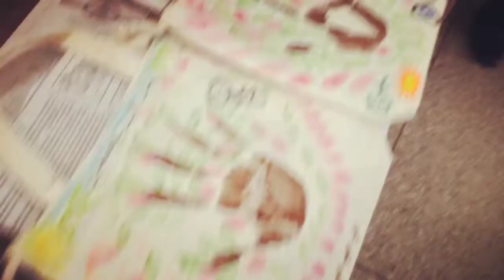岐阜ボランティアサークル モロッコ訪問 2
岐阜ボランティアサークルに参加させていただきました。
マラケシュの公立小学校5年生のクラス。
人数が大変に多く、4回に分けて授業を行いました。